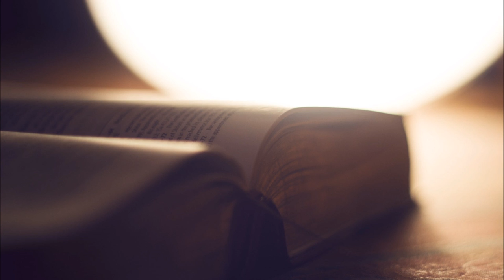Gideon (Bible stories series no. 7)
Dramatized reading of the Bible: the story of Gideon.
Public domain, librivox.